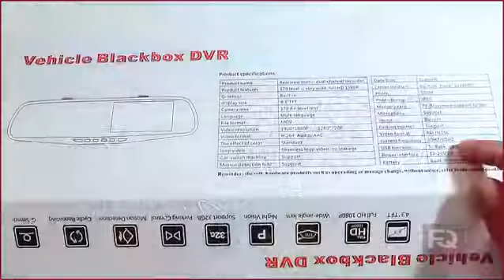DashPro™ Dual Lens Dash Cam - Front & Rear, 1080P HD Video Recorder